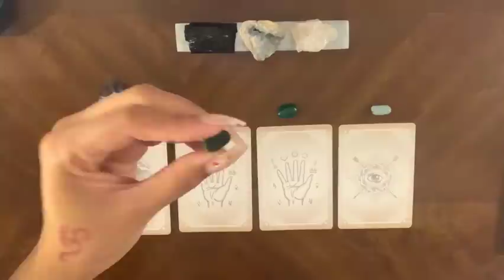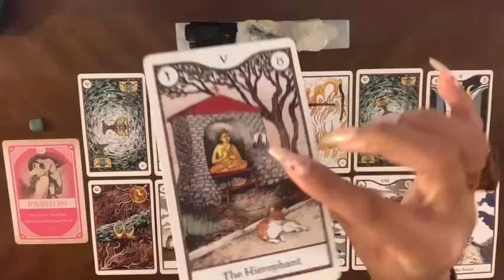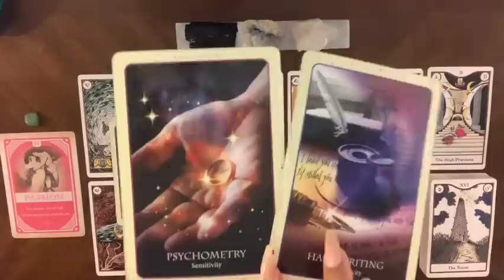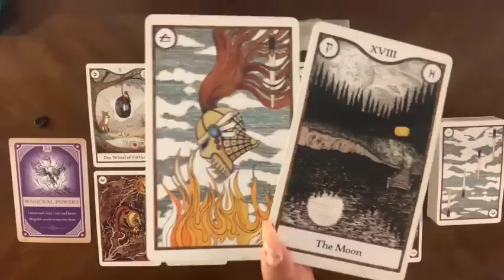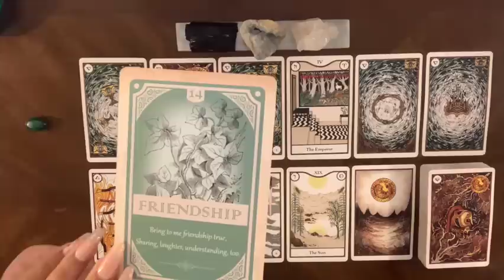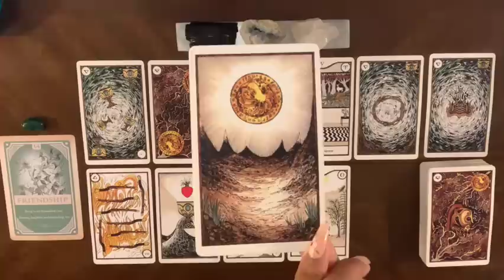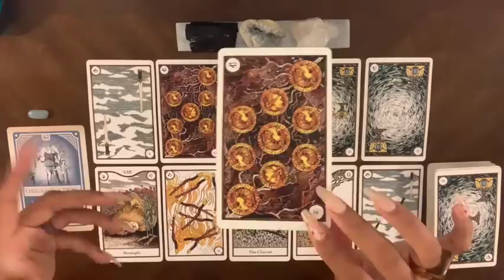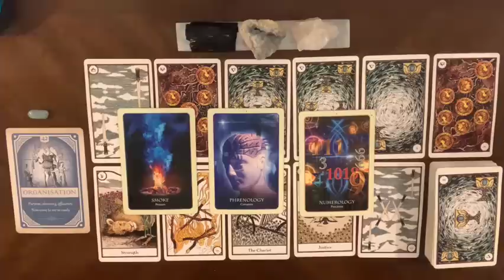Adventures and EXPLORATION You Can Look Forward to SOON | 🔮Pick A Card🔮| Timeless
✨Pile selection starts - 00:16
📿Pile meditation starts - 01:02

(Aventurine) Pile 1 - 01:57
(Bloodstone) Pile 2 - 39:19
(Malachite) Pile 3 - 01:05:08
(Aquamarine) Pile 4 - 01:36:27

🃏Tarot deck used throughout the reading:
The Elemental Power Deck: